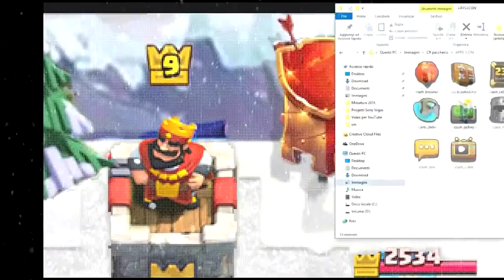ARENA DE NATAL NA ATUALIZAÇÃO DO CLASH ROYALE?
SERÁ QUETEREMOS UMA NOVA ARENA NO CLASH ROYALE? ELA SERÁ A ARENA DE NATAL? TUDO SOBRE ESTA ARENA MUITO LOUCA QUE A GALERA ESTÁ PIRANDO PARA A PRÓXIMA  ATUALIZAÇÃO DO CLASH ROYALE?

Música da Intro:
50 Cent - In Da Club

“Go Clash”